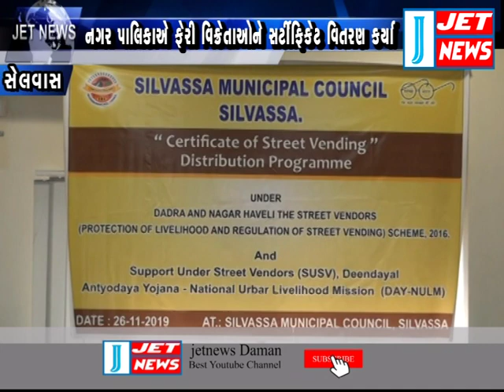27 NOVEMBER 2019